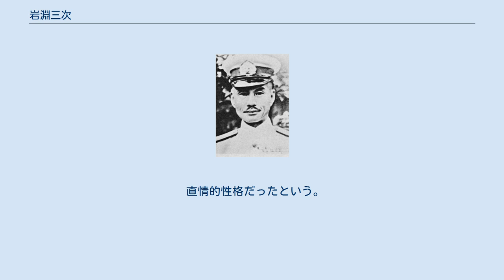岩淵三次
岩淵 三次（いわぶち さんじ、1895年（明治28年）3月2日 - 1945年（昭和20年）2月26日）は、日本の海軍軍人。
海兵43期。
最終階級は海軍中将。
 新潟県南蒲原郡三条町（現三条市）出身。
旧制新潟県立三条中学校より海軍兵学校第43期入校。
入校時成績順位は100名中第26位、卒業時成績順位は96名中第13位。
海軍砲術学校高等科を卒業後は砲術畑を歩んだ。
 戦艦霧島の艦長として第2次ソロモン海戦、南太平洋海戦に参加し、第3次ソロモン海戦ではワシントン、サウスダコタの2隻の米戦艦等と乱戦状態になり、舵を損傷した霧島は自沈、岩淵は救出された。
 岩淵はその後、ムンダ基地で蛇やトカゲまで食べるという飢餓状態となるも内地に帰還、舞鶴鎮守府人事部長に補職された。
戦地帰りの岩淵は嶋田繁太郎海軍大臣が視察に廻る様子を見て癇癪を起こし、同期生の高木惣吉舞鶴鎮守府参謀長と憤懣の日々を過ごしていた。
 次いで第31特別根拠地隊司令官となり、再びルソン島の戦いの戦地へ向かった。
同根拠地隊はフィリピンの首都マニラ防衛のために組織された部隊であった。
第14方面軍司令官山下奉文陸軍大将は、マニラをオープンシティとする方針であったが岩淵は一歩も譲らず、このためマニラの戦いでは市民が巻き添えになり、マニラ大虐殺が発生する原因になった。
岩淵も戦闘中に自決し、死後海軍中将に特別進級した。
 直情的性格だったという。